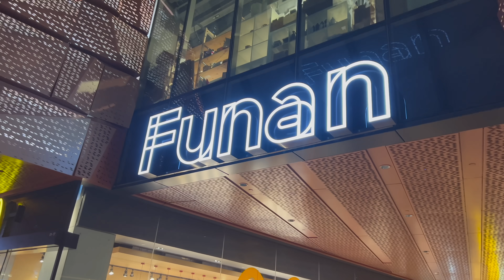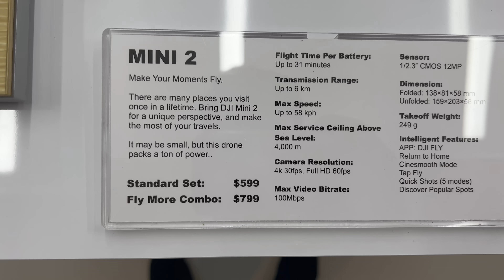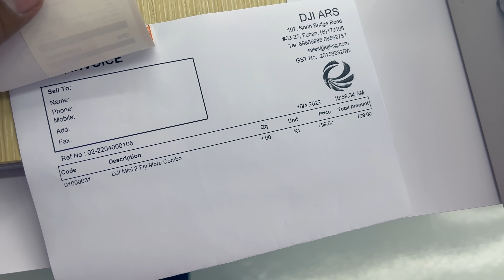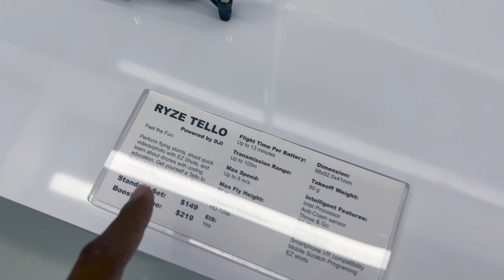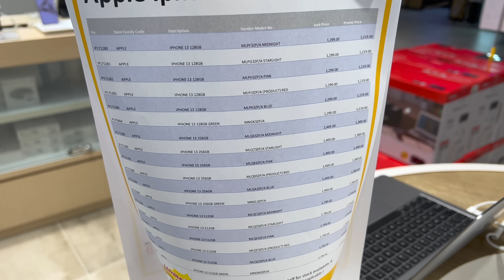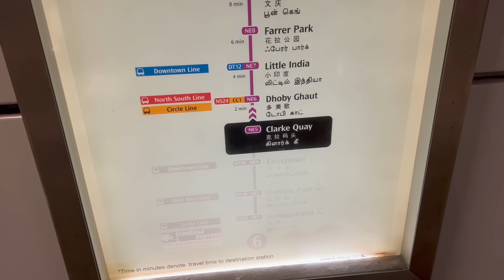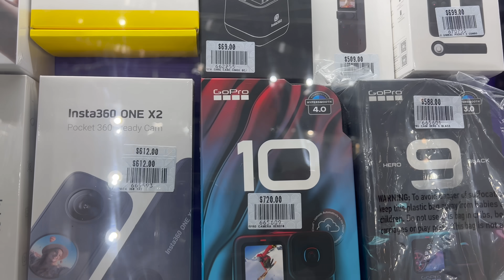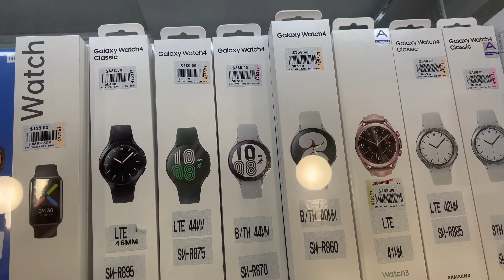How Cheap Are Electronics In Singapore | Singapore Trip | Telugu Traveller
Camera used in this video